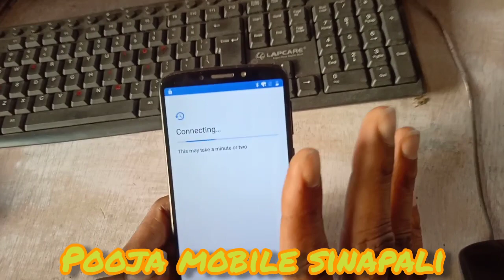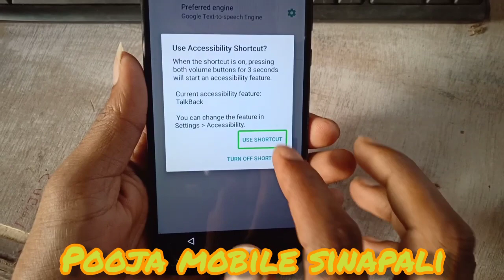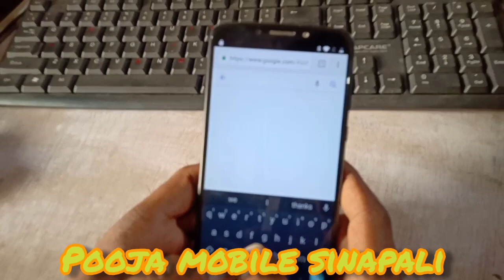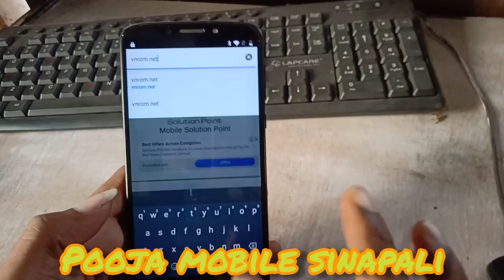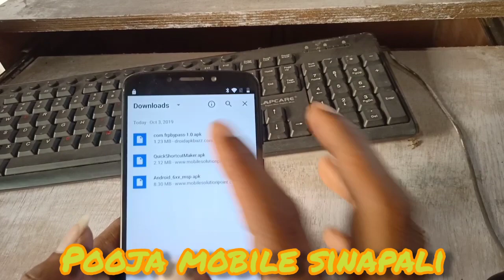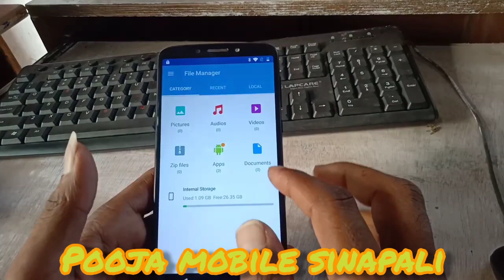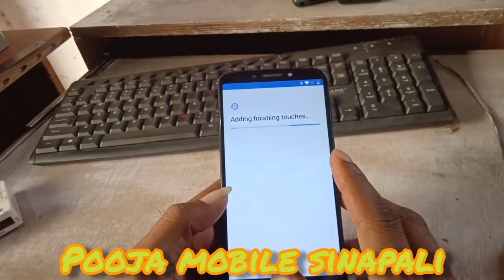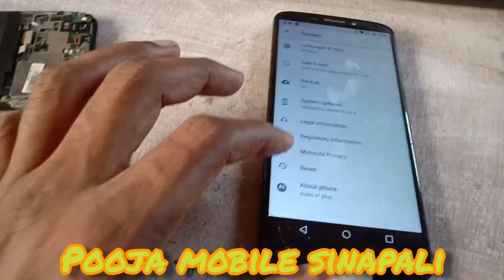Moto e5 plus/Frp_Unlock with out computer/no box no tool full Free -pooja mobile sinapali 🔥🔥 🔥🔥 🔥